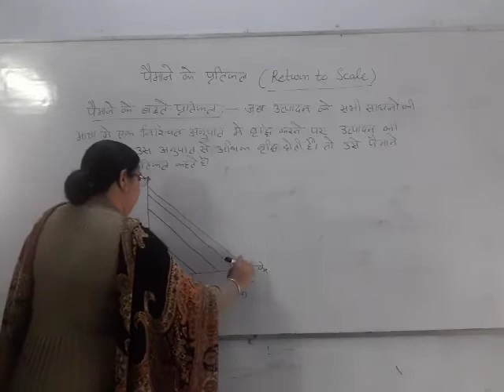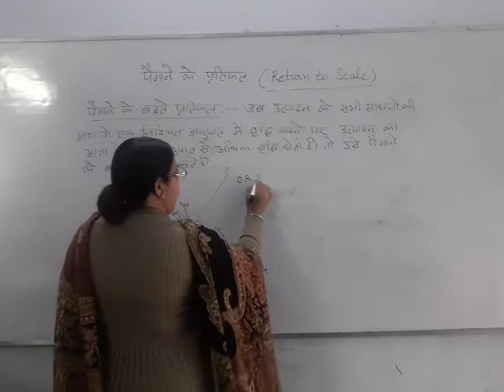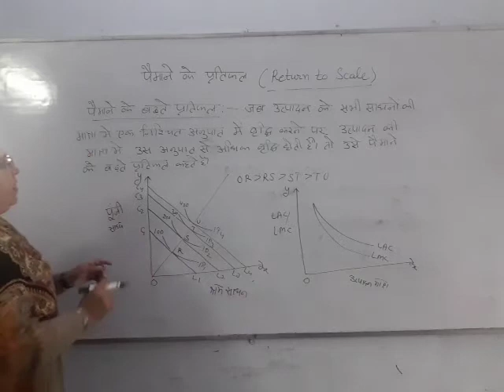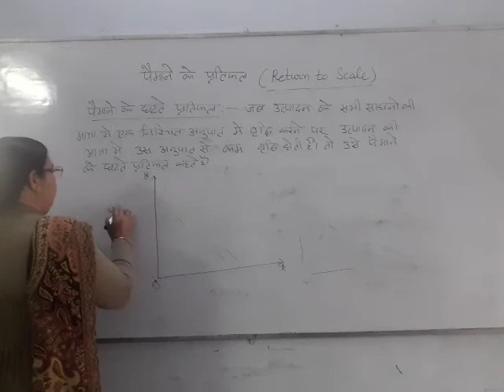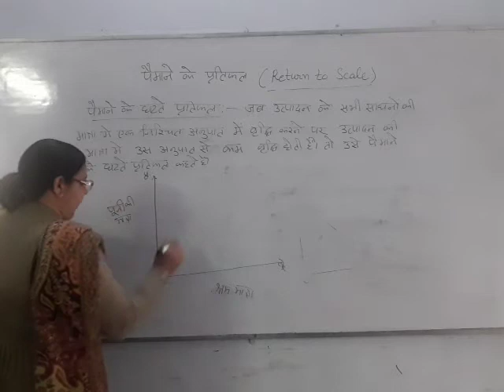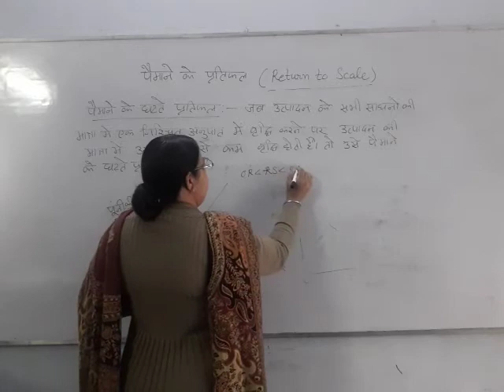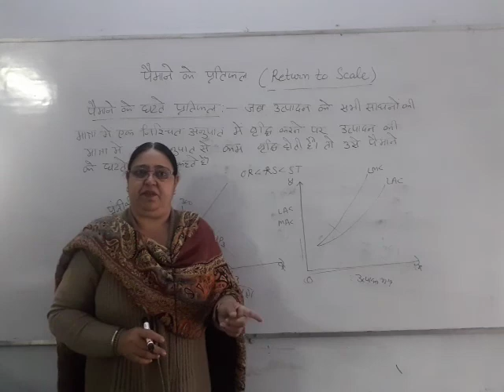4 February 2021